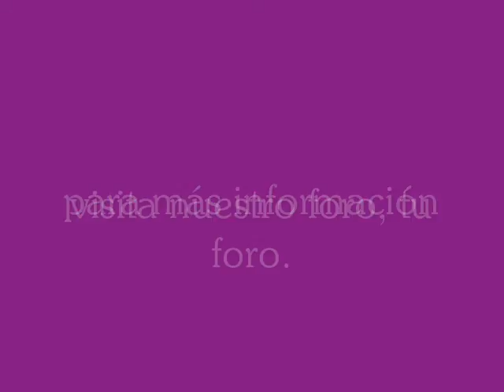Boulez en Barcelona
Pierre Boulez y el Ensemble Intercontemporain visitaron Barcelona el pasado domingo 11 de marzo y nos interpretaron el siguiente programa:

-Varèse: Intégrales (1925)
-Boulez: Dérive 1 (1984)
-Ligeti: Concierto de cámara (1970)
-Boulez: sur Incises (1998)

Unos amigos de nos reunimos para asistir a tan estupendo concierto y pasar luego un rato juntos.